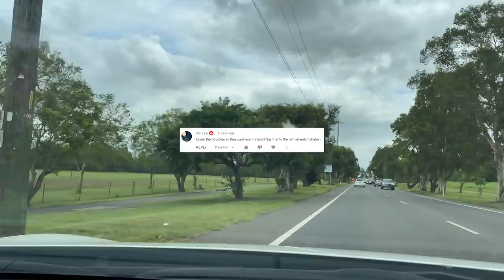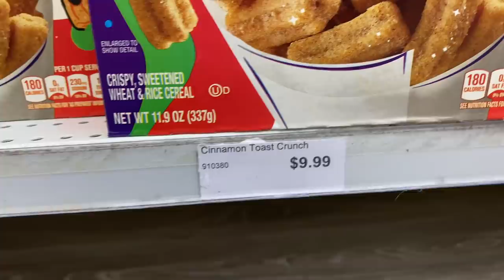THRIFT SHOPPING FOR HOME DECOR & SPENDING $100 ON AMERICAN SNACKS | THRIFTMAS DAY 14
HAPPY DECEMBER 14TH EVERYONE!!! Instead of participating in Vlogmas this year, i'll be dedicating all my December uploads to THRIFTMAS! I'll be posting daily vlogs in the lead up to Christmas, and i'll only be posting about THRIFT SHOPPING!!! Videos like. Thrift flip, thrift haul, thrift with me, thrift makeover, thrift store challenge, Christmas thrift, anything and everything I can think of to get into the holiday spirit while keeping costs low and keeping my consumption sustainable!

Todays video is part 2 of my Guest Bedroom Makeover! I start decorating my guest bedroom using ONLY thrifted items, and i'm so excited to show you how it turns out! I'm open to all your suggestions and recommendations, and i'm really looking forward to decorating this room with your help!

Pretty Pastel Pins: